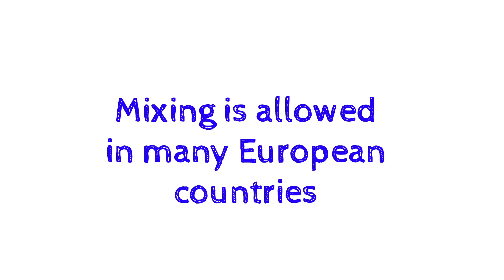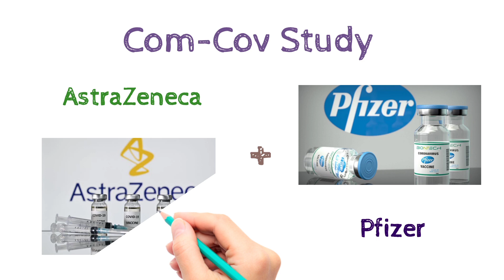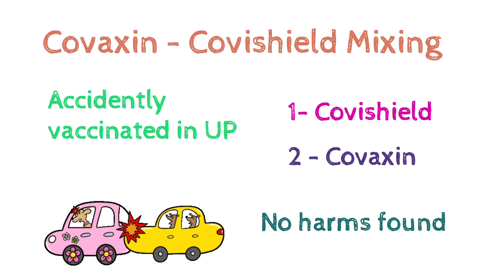Can I take Covishield after Covaxin? | Vaccine Mixing Malayalam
Want to know about mixing covishield and covaxin vaccines? In this video we will be discussing the possibilities of mixing different vaccines in India.

Many countries around the world have already started to test the efficacy of switching COVID-19 vaccines if different doses of covid-19 can be used for mass inoculation of the people.
Tests on mixing vaccines and the effectiveness of a single dose of Covishield will begin soon in the government's new strategy at a time the shortage of Covid shots has slowed down vaccinations.